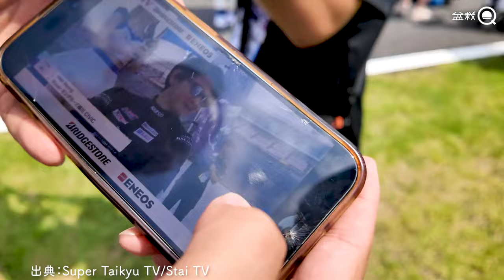スーパー耐久レースで大宮盆栽村100周年をPRしてみた【盆栽Q】